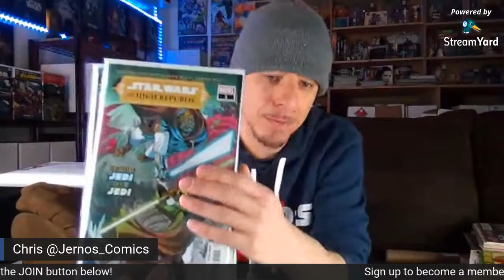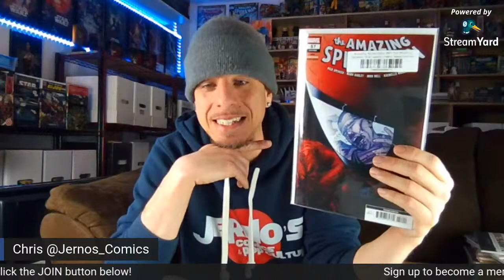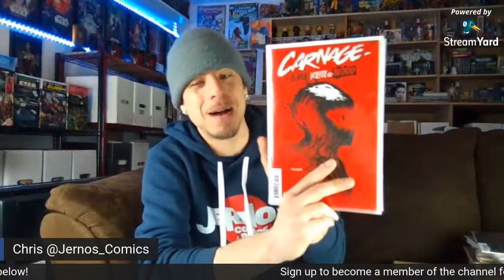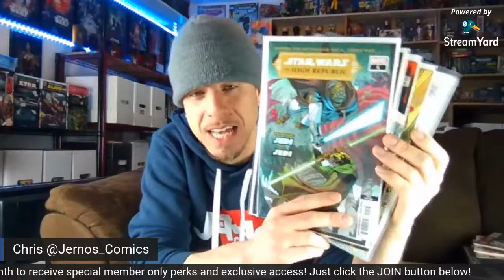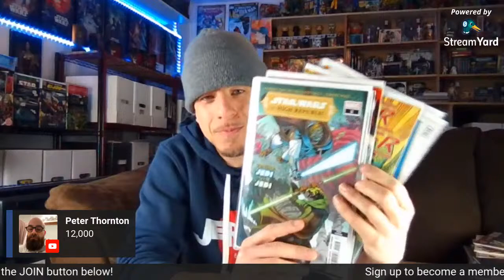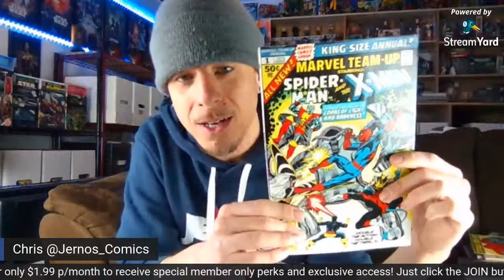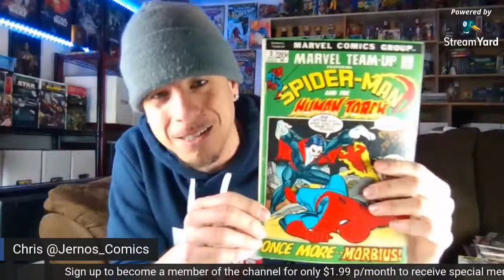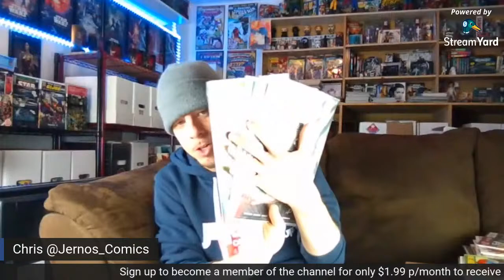FNL: Tips For Collectors Investing In the Current Comic Book Market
Want access to the ultimate comic book price guide and collection management system at Covrprice.com?
for NEW members and BASIC members (or free account) to receive access to our UNLIMITED membership for 2 months for only $1.99!
To use the code follow these simple steps:
Sign up for Covrprice (if brand new)
Go to the Profile section of the site and scroll to the bottom of the page and select the "Change Plan" button